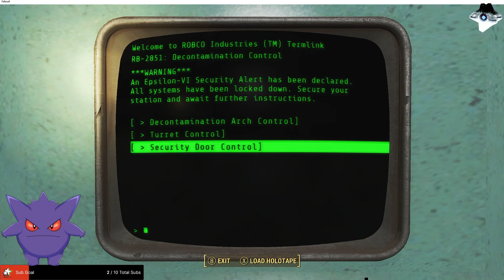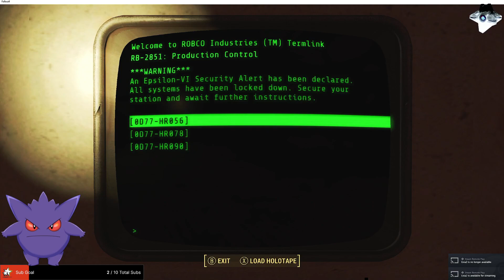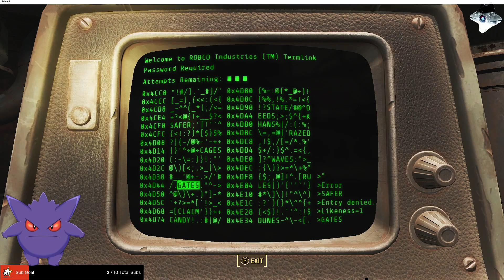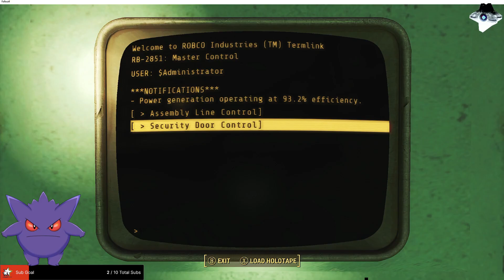Fallout 4 (Part 24)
Welcome back to more

The following videos are apart of the E timeline.
Built the teleporter in Santuary
Started some settlements
Helping robots ~DLC~